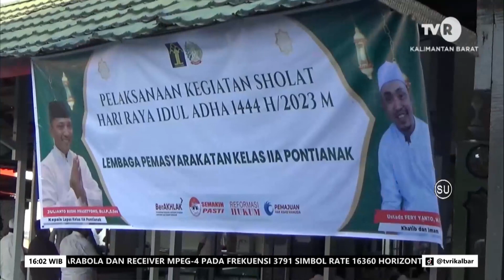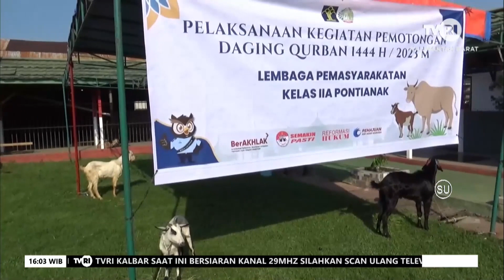30 JUNI 2023 SEMANGAT BERKURBAN DARI BALIK JERUJI